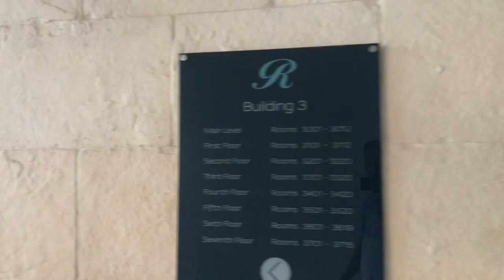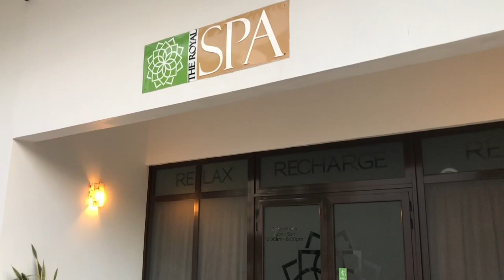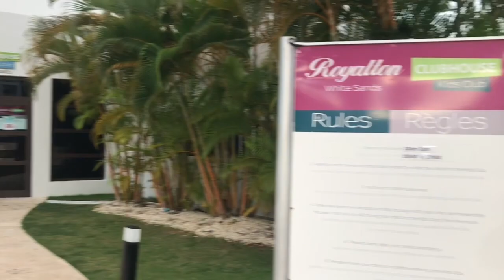Royalton Blue Waters